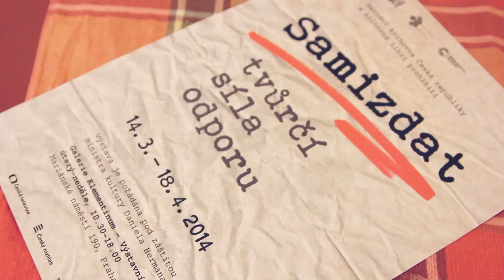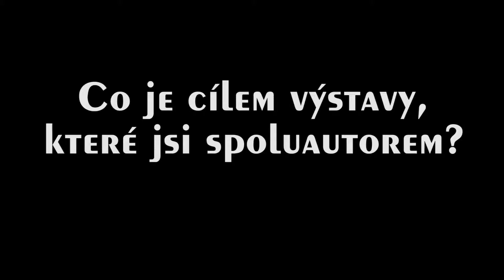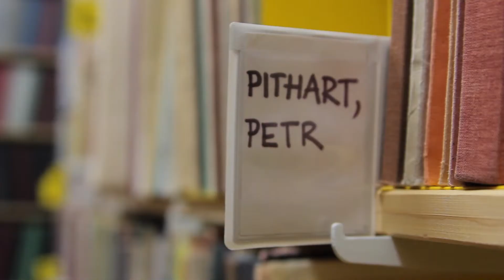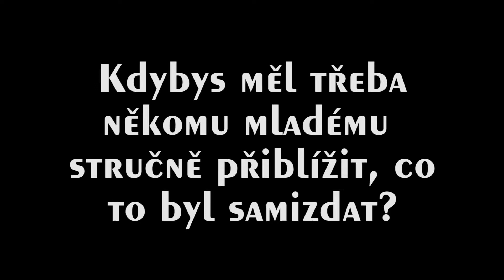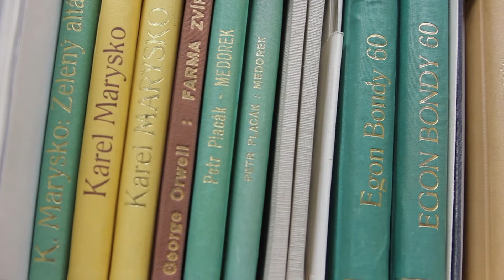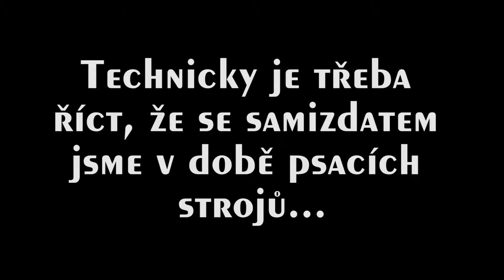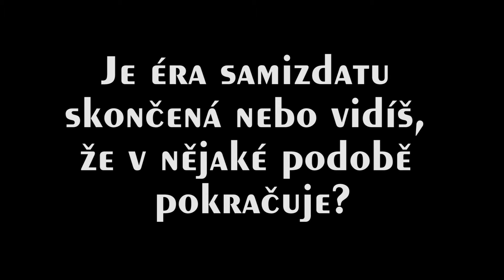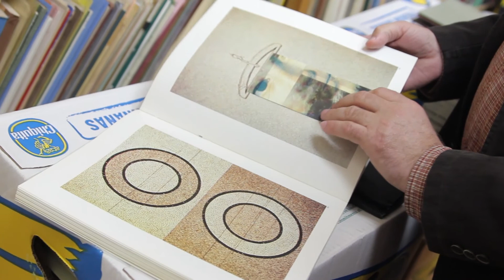Samizdat tvůrčí síla odporu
Pod tímto názvem probíhá od 14.3. do 18.4. výstava českého samizdatu v pražském Klementinu. Edukativní výstava, kde jsou k vidění jak samizdatové publikace, tak i psací stroje a cyklostyly, vznikla díky Národní knihovně ČR a knihovně samizdatů Libri prohibiti, která se na konci minulého roku stala památkou UNESCO.